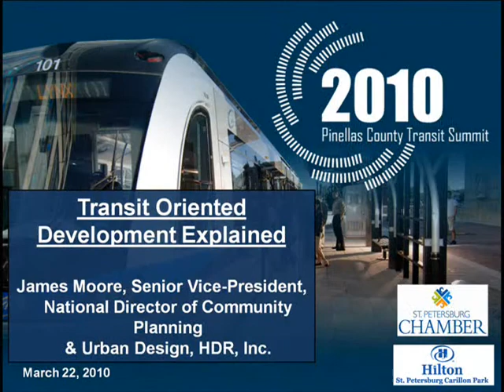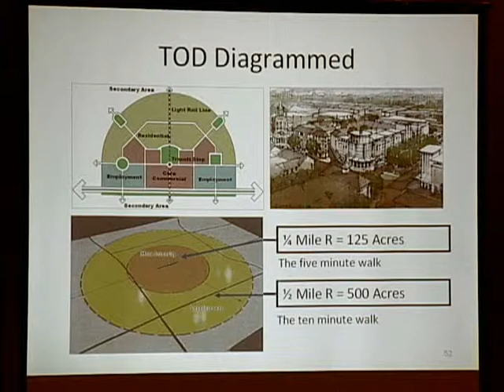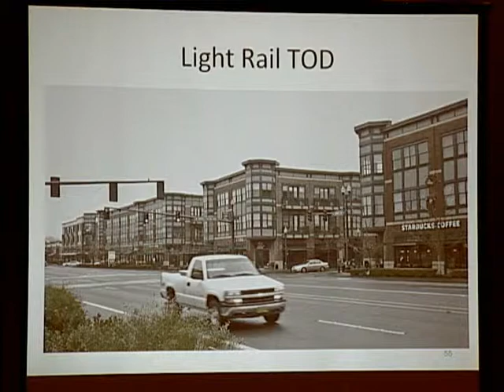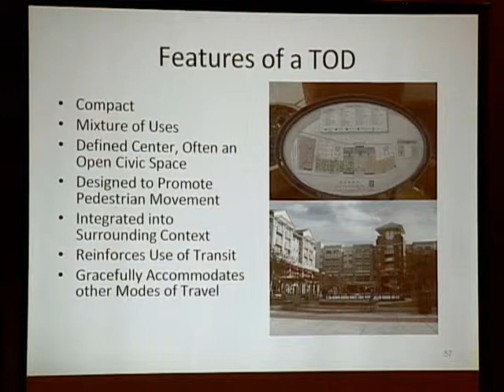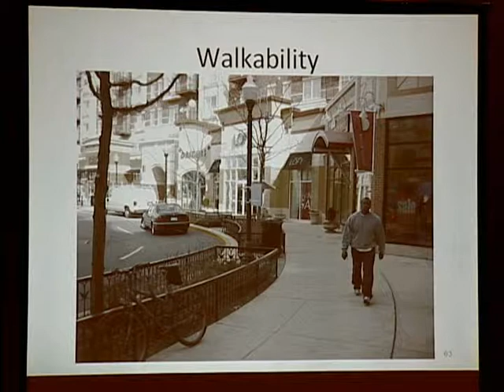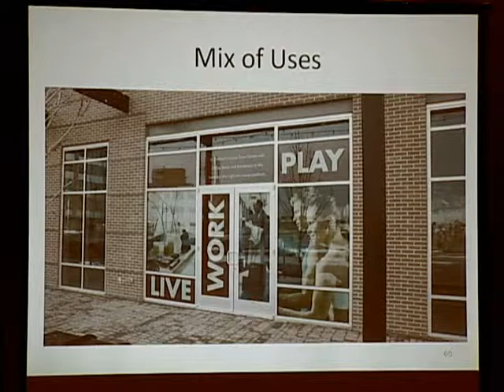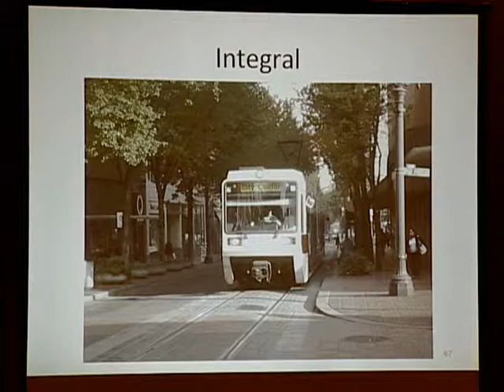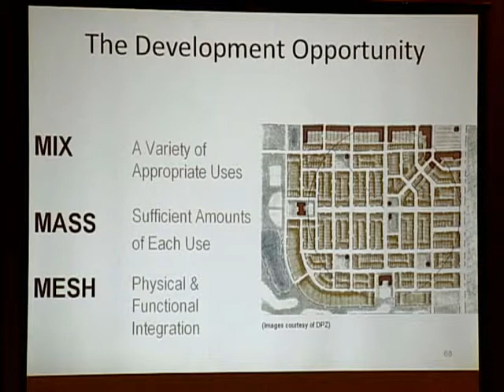PInellas County Transit Summit - Transit Oriented Development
James Moore, Senior VP and National Director of Planning & Urban Design with HDR, Inc., explains the concept of Transit Oriented Development at the March 22, 2010 Pinellas County Transit Summit.

The Summit was presented by the St. Petersburg Chamber of Commerce and co-hosted by Pinellas County Commission Chair Karen Seel, and Tech Data Corporation Chairman of the Board Steve Raymund.